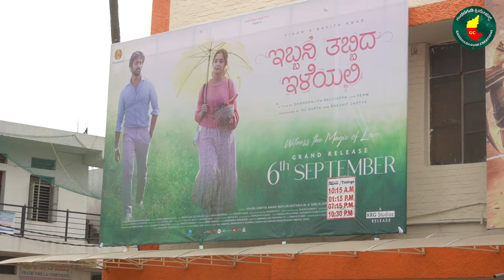Ibbani Tabbida Ileyali Movie Review : ಫಿಲ್ಮ್ ಫೇರ್ ಗ್ಯಾರೆಂಟಿ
ibbanitabbidaileyali, rakshithshety, pramodshetty, rishabshetty, rajbshetty, kannadamovies, publicreviews, kannadafilmindustry, kannadaactress, newmovie2024, newskannada, kannadasongs, newkannadatrailers, shortfilm, shortvideo, shortsmovie, gandhadagudicreations,